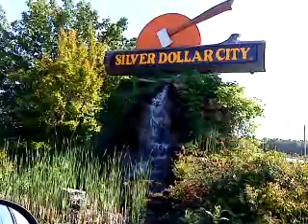SILVER DOLLAR CITY WATERFALL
FILMED ON LOCATION AT SILVER DOLLAR CITY